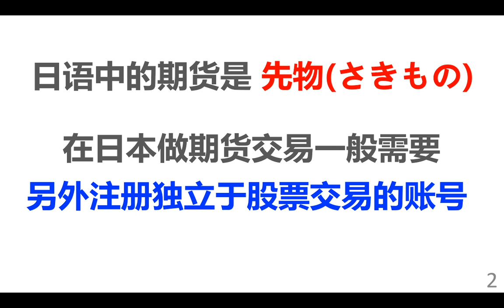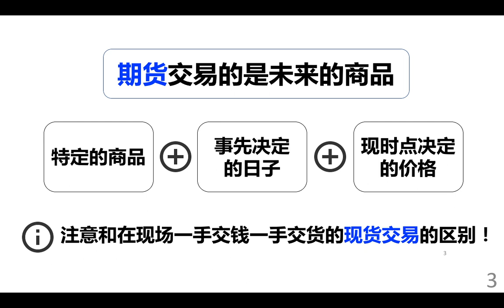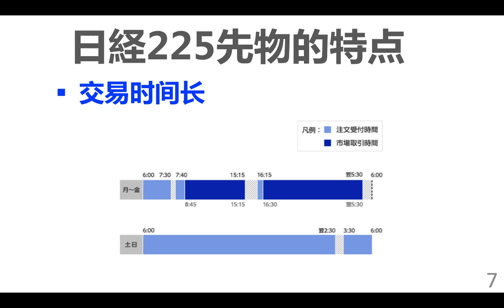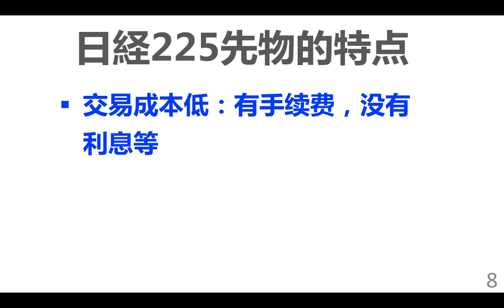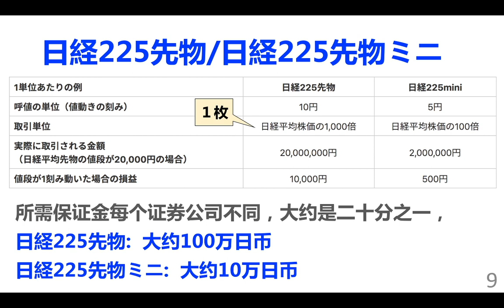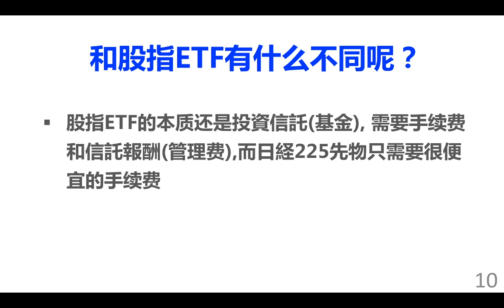(55) 日本股指期货介绍：日経225先物和日経225先物mini(附和股指ETF的区别介绍)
日本股指期货介绍，
1, 介绍了日本股指期货日経225先物和日経225先物mini
2, 介绍日本股指期货日経225先物和日経225先物mini的可以交易时间段
3, 介绍日本股指期货日経225先物和日経225先物mini的所需要的保证金
4,  以及和日経225联动的股指ETF的区别